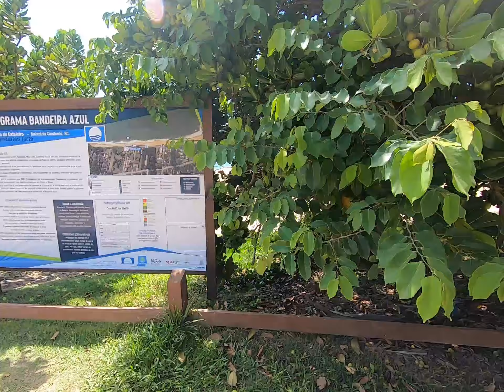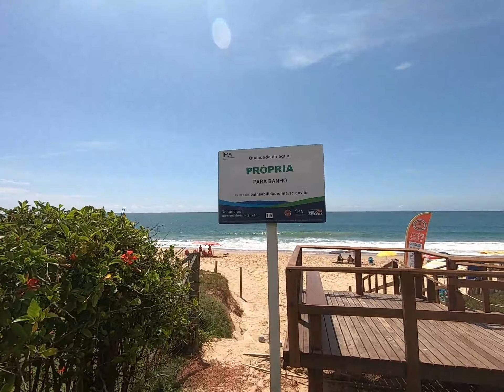Interpraias - Balneário Camboriú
Interpraias - Belezas naturais das praias de SC